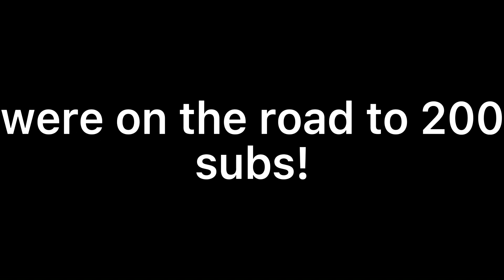Oceans - Madara [Edit/AMV]